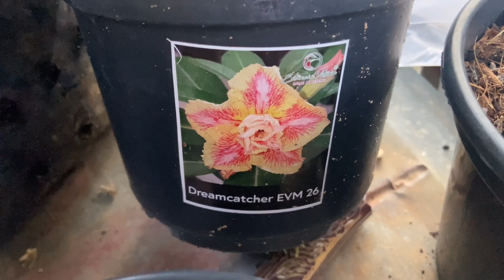Vídeo top vamos ver seja sempre bem vindos meus amigos gratidão sempre 🥰❤️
Boa tarde meus amigos muito obrigado sempre um abraço a todos vcs

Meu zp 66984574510